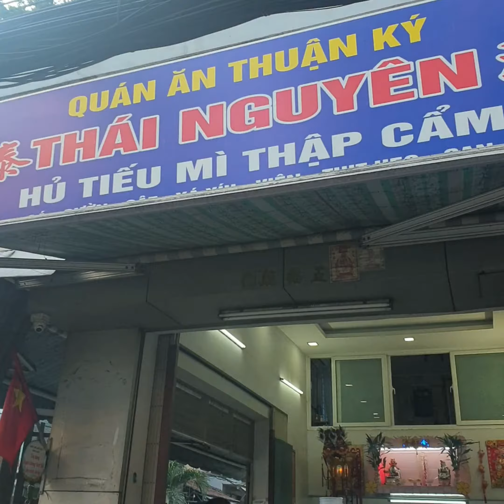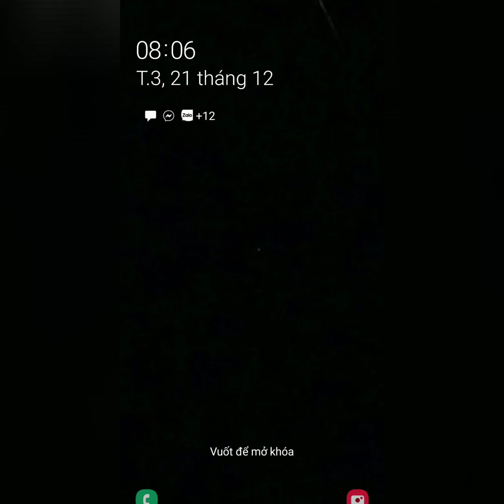HỦ TÍU MÌ THUẬN KÝ.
Hôm mình đăng bài viết về tiệm hủ tíu mì Xuân Hoà ở số 63 Nguyễn Thái Bình quận 1, thì có bạn vô bình luận : Tiệm mì Thuận Ký là chồng của quán này, bán tô mì chỉ có 50k và có chỗ ngồi thoải mái. Sáng nay mình hết chỗ để đi nên đến đây, vô ăn tô mì thập cẩm không lấy xá xíu giá là 50k. Tô này có : Cật heo, tim, gan, thịt bầm và viên heo, không có bao tử như ở bên Xuân Hoà, nước lèo ở đây nêm đậm đà ngon, mình ngồi ăn thì nghe khách vô kêu mì cá và mì sườn non, phải chi kêu hai món này ăn cho nó lạ. Quán ở số 78 Vĩnh Hội phường 4 quận 4, chỉ bán buổi sáng thôi, riêng mình thì thích bên quán Xuân Hoà hơn vì có bao tử.
CÀ PHÊ CHẤT.
Ăn xong thì thấy một quán cà phê nhìn cũng khá, khi vô thì quán không có pha máy, chỉ có pha phin lớn bỏ vô chai để bán cà phê đá, lại không hâm nóng cà phê được nên mình đành đi ra, mình biết chắn chắn là ngày hôm nay sẽ có khách vô tiệm mình rồi lại đi ra kkk.
Chạy vòng vòng thì thấy quán cà phê Chất ở số 1 đường 48 phường 3 quận 4, khá đông khách nhưng nhìn quán thấy bình thường, còn quán đối diện thì đẹp hơn.
Bởi vậy, quán đẹp thì không đông, đông thì quán không đep, cũng giống vợ thì không đẹp mà giỏi, còn bồ thì không giỏi mà đẹp kkk, cuối cùng thì vô quán Chất uống ly cà phê đen pha máy giá 18k. Quán có pha phin, nhưng nhìn điện thoại thấy đã 7 giờ 30 rồi, sợ về trễ là bị vợ la, nên mới uống cà phê pha máy kkk.
Cà phê có đường nâu thì mình có uống qua, nhưng đường nâu dạng nước thì mình mới thấy lần đầu, Không biết có phải vì thấy lạ nên uống thấy ngon không kkk. Quán bán 24/24.
Về đến nhà lúc 8 giờ 6 phút, vợ trừng mắt nhìn mình, mình trừng mắt lại và la lớn : Hôm nay em mặc bộ đồ này nhìn thấy đẹp dữ à nha, vợ liền cười tươi như hoa kkk. Chiêu cũ xài hoài cũng còn được nha Anh Em, hình cuối clip là vợ hiền.